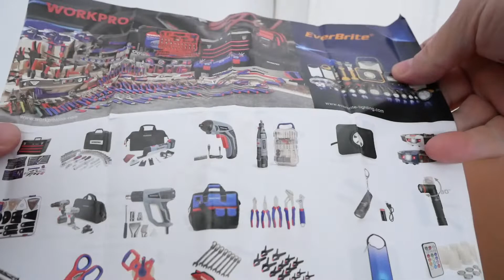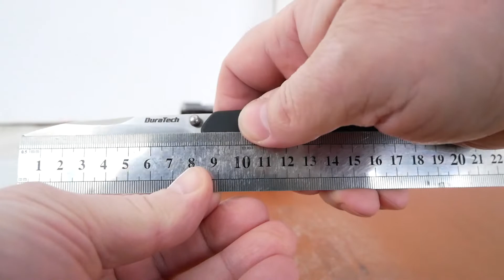DuraTech DT67657, 8Cr13MoV, G10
Полная длина: 197 мм
Длина лезвия (РК): 82 (84) мм
Длина рукояти: 115 мм
Ширина лезвия: 25 мм
Толщина клинка: 3,2 (0,5) мм
Материал лезвия: 8Cr13MoV
Вес: 115 г
Твердость: 57-58 HRC
Поверхность: satin finish
Материал ручки: сталь + G10
Клипса: сталь
Упаковка: коробка.